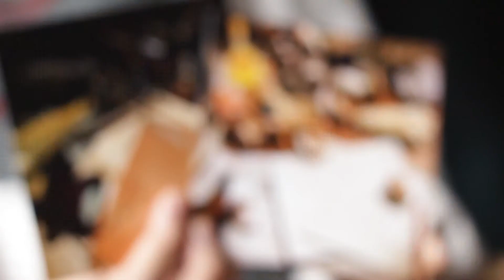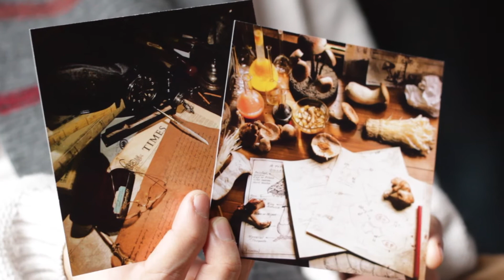Interview with Edgewater Hotel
deary music interviewed with Edgewater Hotel. If you are curious about their performance, check out the review